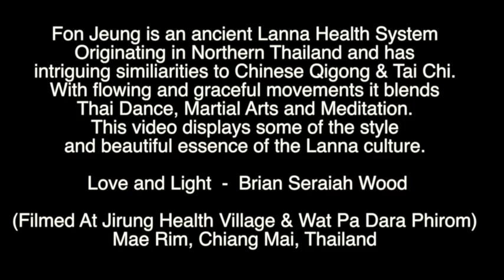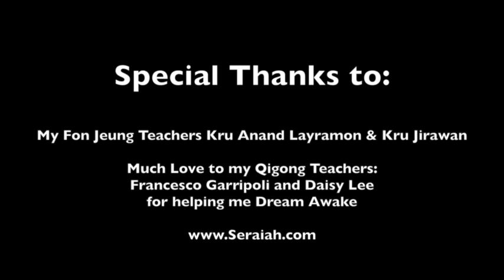Lanna Fon Jeung Health System (Thailand)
- In Northern Thailand there is an ancient Lanna Health System known as Fon Jeung and is practiced for meditation, movement and dance. It's components are similar to Qigong and Tai Chi and often have a martial arts based flow to them. Brian Seraiah Wood was blessed to train and practice such arts in Thailand and is teaching his style where spirit calls him. Book your workshops or classes today. blessings.